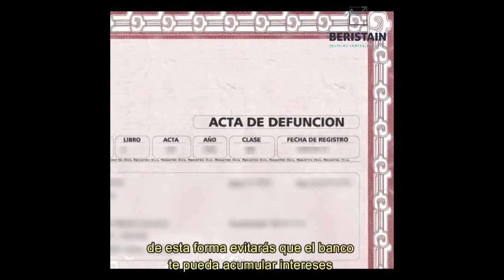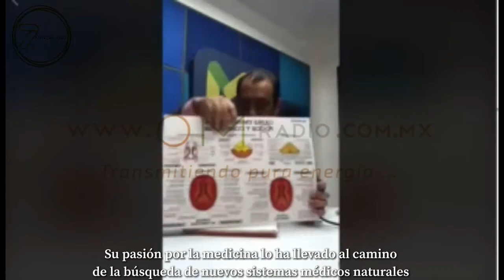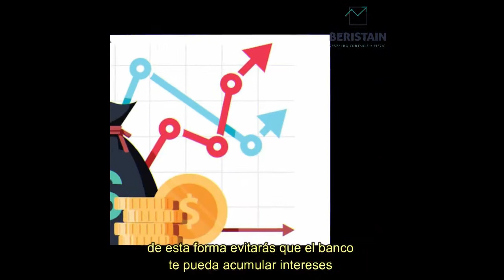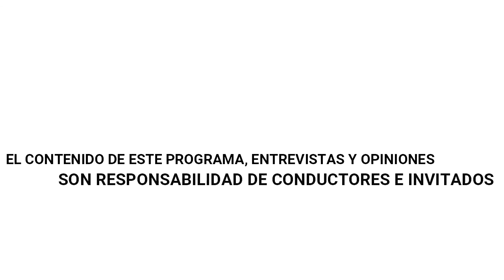Om con Caro Mendoza. Prog 13. El Miedo abre las puertas a la enfermedad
🤩👨‍⚕️💁‍♀️ Sabes ¿cómo el miedo abre las puertas a la enfermedad? Descúbrelo en el programa de hoy junto al Dr. José Antonio Galicia y nuestra consteladora familiar Alma Alicia Sánchez.

🧐El miedo nos da a entender por qué estamos enfermando
🌡Cada enfermedad es un programa biológico
👂Las autoridades deberían escuchar esta información
🎼El poder sanador de la música
🤔¿Qué hace el miedo en nuestro sistema familiar?

Conduce: Lic. Caro Mendoza
Invitados: Dr. José Antonio Galicia
Consteladora Familiar Alma Alicia Sánchez
y Musicoterapeuta Deva Nico Râga